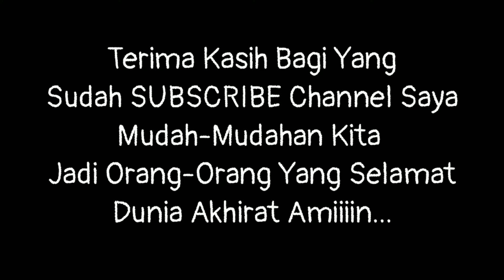Tutorial Cara Membaut Pintu UTAMA 2 DAUN Separuh Panel Kayu Separuh Kaca Klasik Kayu Merbau Oven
KAYU KAMPER SAMARINDA OVEN, KUSEN KAMPER SAMARINDA OVEN, JENDELA KAMPER SAMARINDA OVEN

Bagi Teman-Teman Yang sedang Mencari Kusen Atau Pintu Untuk Rumah Silahkan Hubungi Saya Karena di channel ini akan banyak sekali Didapatkan model-model kusen, pintu dan jendela Dari Bahan Kayu Kamper Samarinda Oven seperti:

Pintu Kamper Samarinda Oven Murah, Pintu Kamper Samarinda Oven, Pintu Kamper Samarinda Oven Kalimantan, Pintu Kamper Samarinda Oven Model Terbaru, Jendela Kamper Samarinda Oven Murah, Jendela Kamper Samarinda Oven

Harga Pintu Murah, Harga Jendela Murah, Harga Kusen Murah, Pintu Kamper Murah, Pintu Murah, Kusen Murah, Jendela Murah,

Jual Pintu Kamper Samarinda Oven Cirebon, Jual Pintu Kamper Samarinda Oven Indramayu, Jual Pintu Kamper Samarinda Oven Sumber  cirebon,